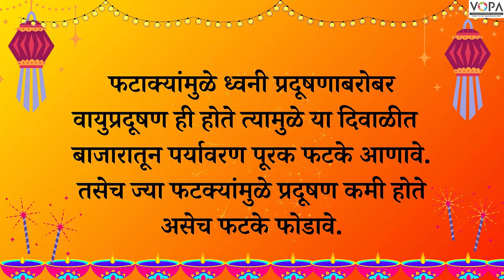Eco Friendly Diwali | Live Session | V-School